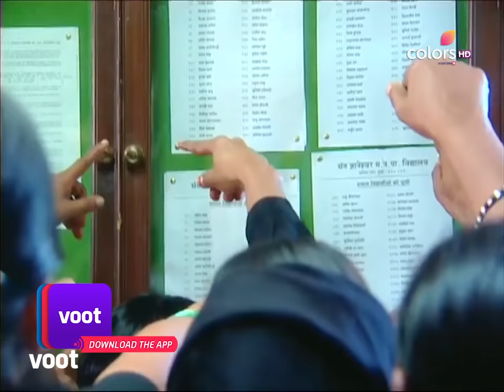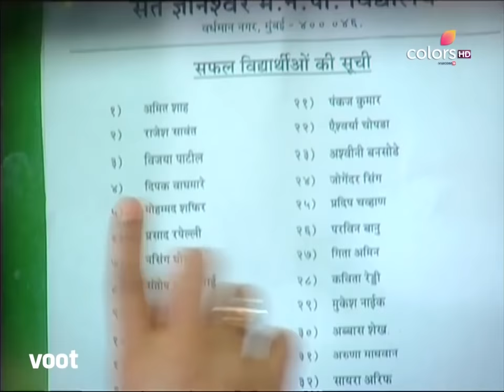Uttaran | उतरन | Ep. 43 | The Admission List | दाखिले की लिस्ट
Ichha shows Damini the preparations that she has made to go to school. Damini informs that her name wasn't there on the admission list.

Uttaran is a story of two friends hailing from drastically different backgrounds. Tapasya is the spoilt daughter of a wealthy man, while Ichcha, her best friend is the maid's daughter. While society cannot separate the two, love, does just that. Veer, whose marriage proposal was initially rejected by Tapasya, falls in love Ichcha, and that is something Tapasya just can't bear. The series takes an interesting turn when a spiteful Tapasya marries Veer and the once best friends are locked in a love triangle, with the helpless Veer stuck in the middle. The show spanning thousands of episodes, eventually goes on to follow the lives of their children.